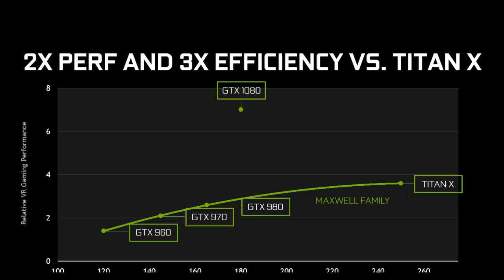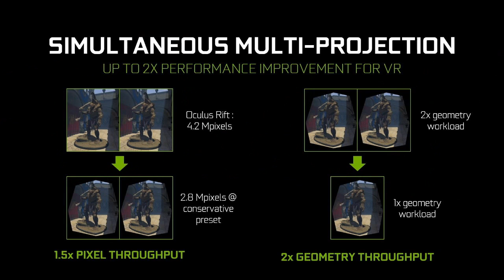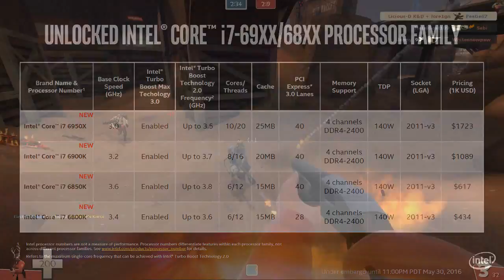GTX 1070, 1080 and RX 480 - What you should know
The Pascal cards from Nvidia are slowly releasing, and although AMD is late to the party, their Polaris announcement seems very interesting.

Want to buy video games for a bit cheaper?